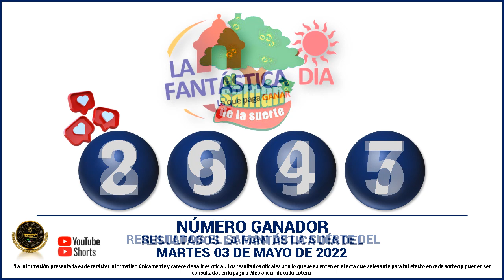Resultados del CHANCE DE LA MAÑANA del MARTES 03 DE MAYO de 2022 ✅🥇🔥💰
Hola buenas tardes, te presentamos los resultados de las loterías y chances en Colombia, vamos con el Resultados del Chance Chances del día del MARTES 03 DE MAYO de 2022.

Resultado chance 03 DE MAYO
Resultado chance MARTES 03 DE MAYO